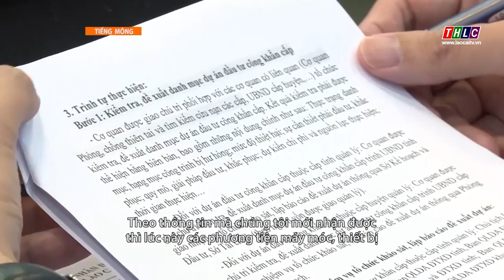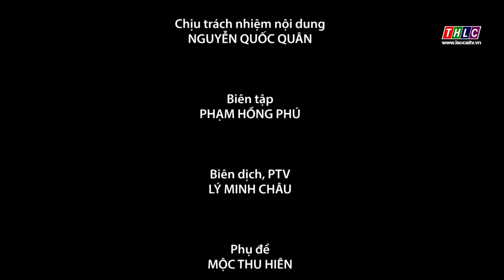Thời sự tiếng Mông (17/9/2024) | THLC